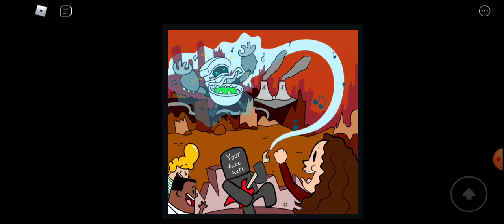captain underpants pt.2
go check out local_trashbandit